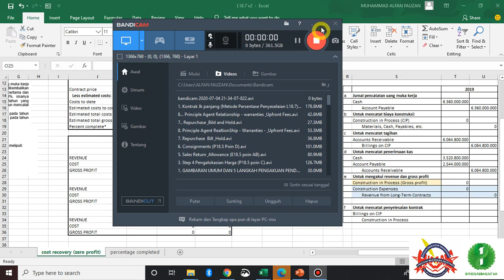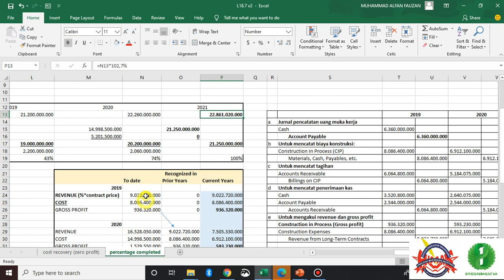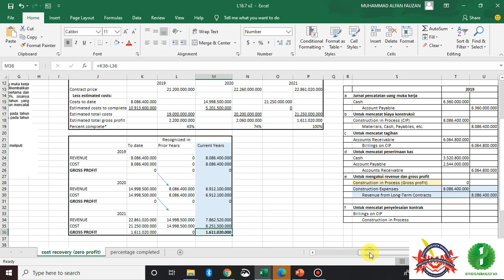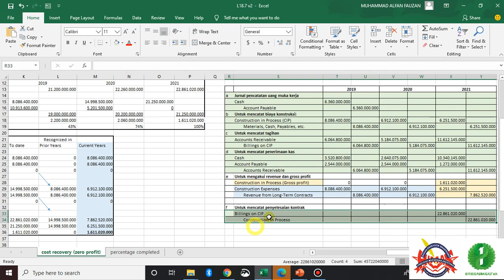62. AKM 2 -TM 10- Latsol Buku Biswan Metode Cost Recovery L18-7